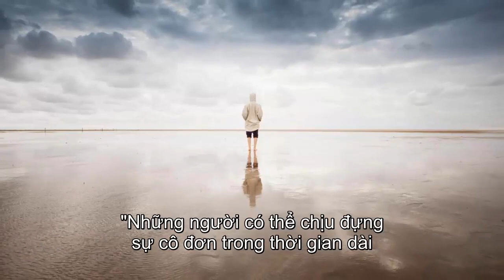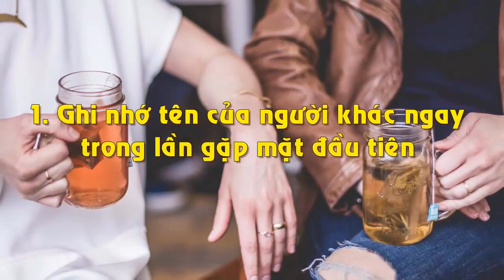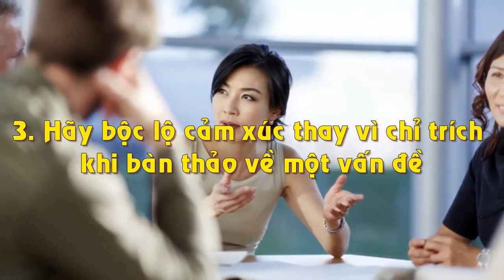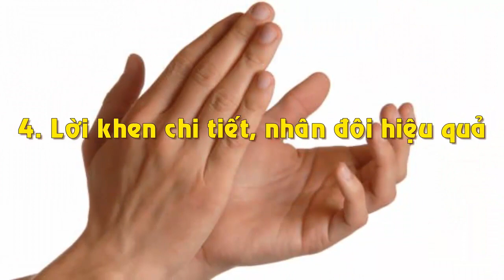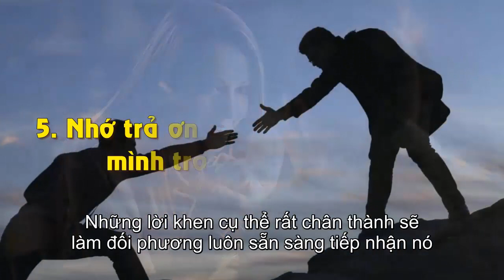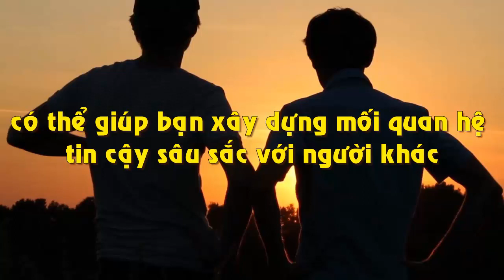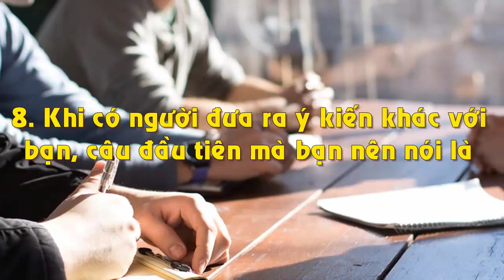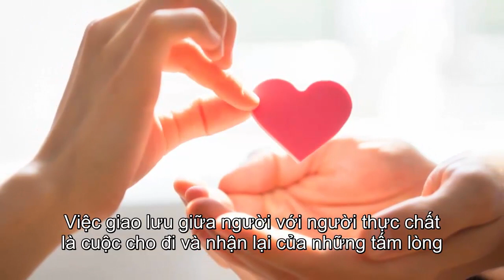9 Quy Tắc Giao Tiếp Cực Thông Minh Ai Cũng Muốn Học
9 Quy Tắc Giao Tiếp Cực Thông Minh Ai Cũng Muốn Học